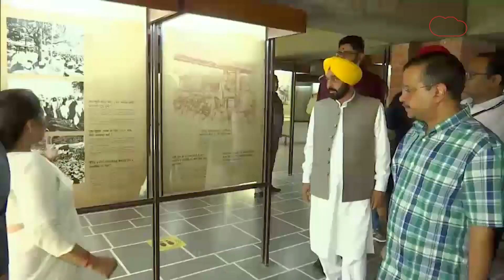Gujrat election 2022: केजरीवाल का मिशन गुजरात|Dilli Tak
पंजाब में बंपर जीत से मिले पॉलिटिकल माईलेज को भुनाने के लिए आम आदमी पार्टी कोई करर नहीं छोड़ना चाहती है..यही वजह है कि इस पॉलिटिकल माइलेज को गेन करने के लिए दिल्ली के मुख्यमंत्री और आदमी पार्टी के मुखिया अरविंद केजरीवाल ने अपने नए नवेले पंजाब के सीएम भंगवत मान को लेकर सबसे पहले गुजरात को चुना..